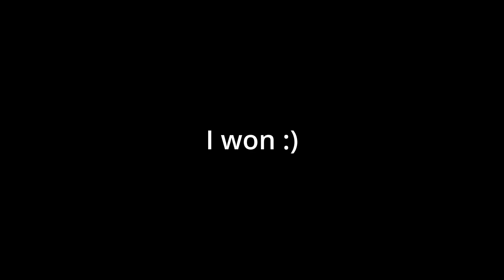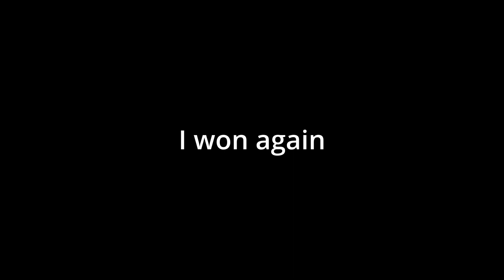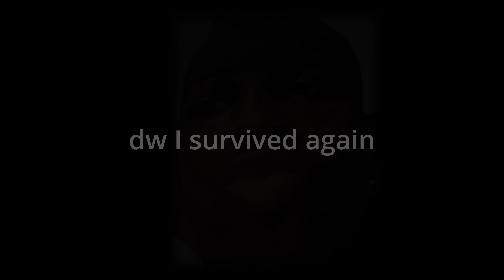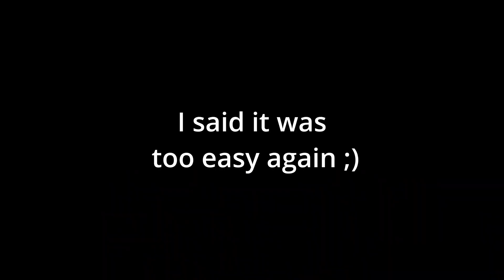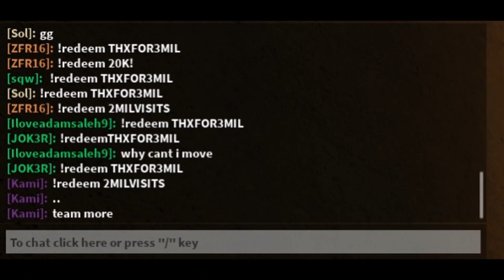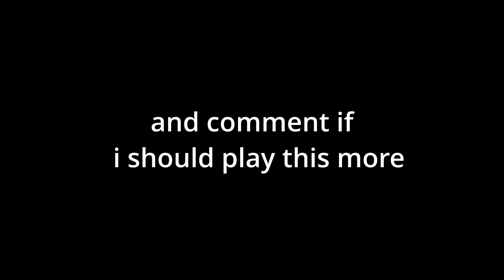Katakuri + Solo = Bread 💰 | Anime Showdown Pt 2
Discord Tag: ! 3amSolo #5736